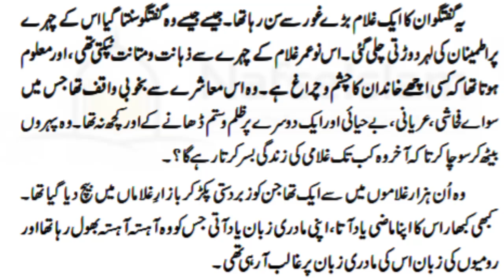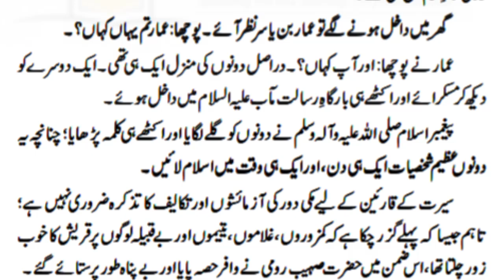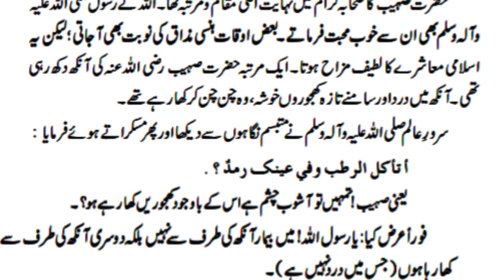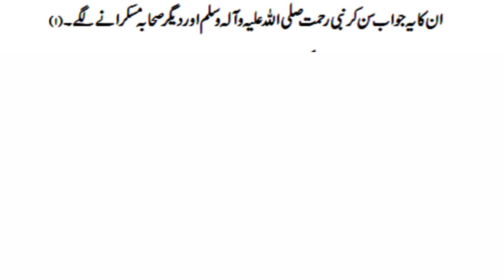Hazrat Sahib Rumi | Sahaba waqyat | Historical stories | Islamic historical stories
waqia
hazrat suhaib rumi r.a ka waqia
islamic stories
prophet stories
best islamic moral stories
best islamic moral stories in urdu
moral urdu stories
hazrat muhammad ﷺ ka waqiya
islamic videos
islamic waqia
hindi kahaniya moral stories
historical bayanat
urdu moral stories
hazrat umar aur ek budhi aurat ka waqia
moral stories
viral stories
history of hazrat saad bin abi waqqas